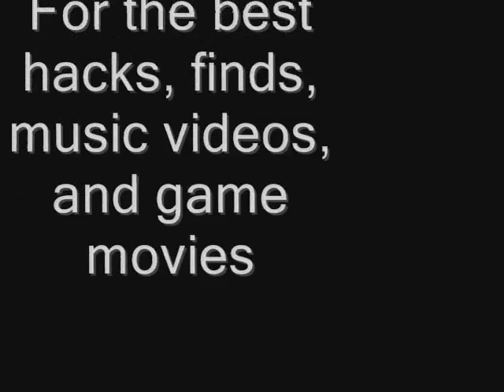Steve&Zach Ad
damn